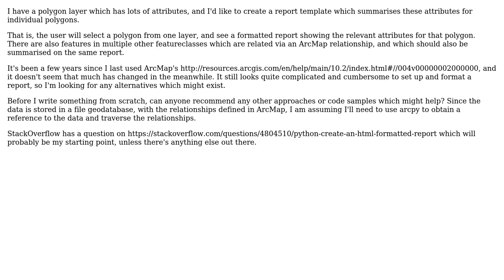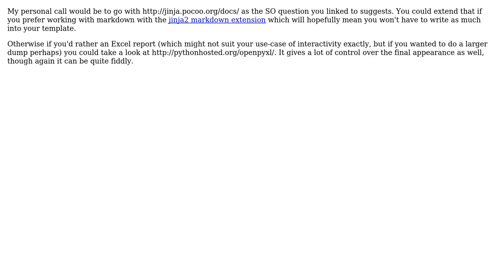GIS: What are the alternatives to ArcMap's Report Wizard? (2 Solutions!!)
GIS: What are the alternatives to ArcMap's Report Wizard?

With thanks & praise to God, and with thanks to the many people who have made this project possible! | Content (except music & images) licensed under CC BY-SA | Music | Images & others | With thanks to user Stephen Lead user PolyGeo user om_henners and the Stack Exchange Network Trademarks are property of their respective owners. You are responsible for your own actions.